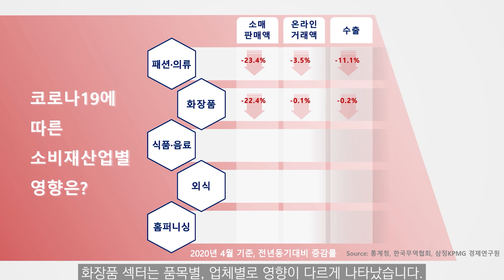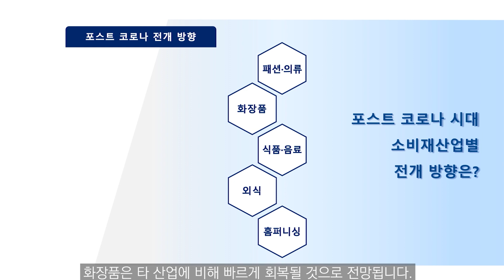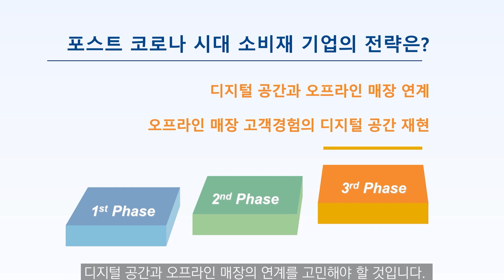코로나19에 따른 소비재산업 영향 분석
[삼정KPMG 보고서]

[삼정KPMG ‘코로나19 KPMG 비즈니스 리포트’ 홈페이지]